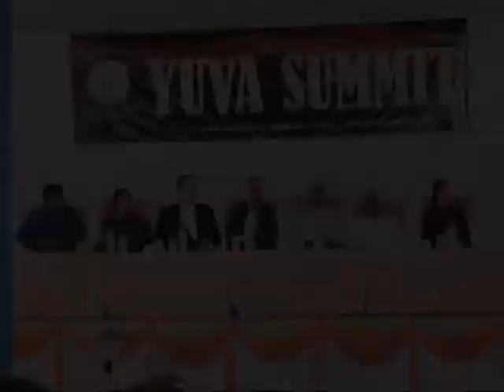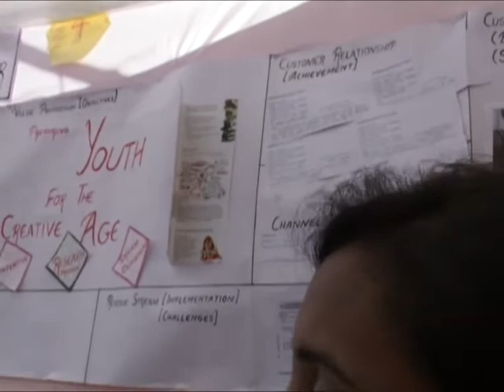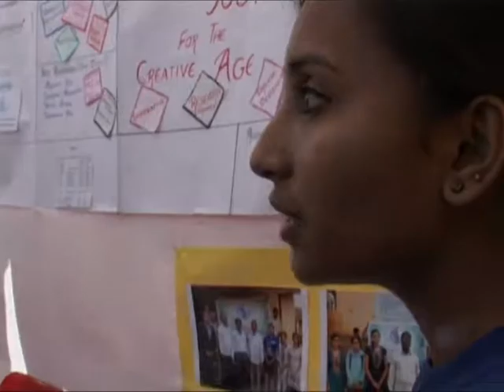Lead Yuva Summit DD2012